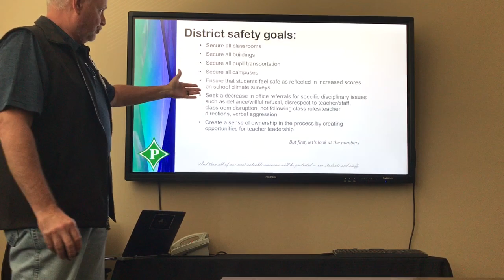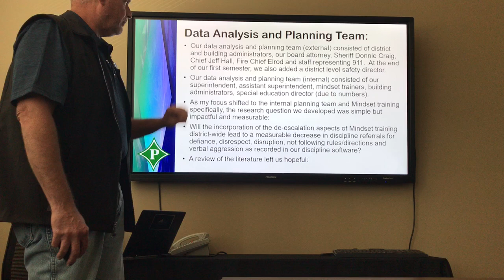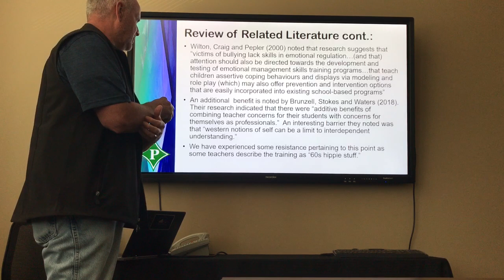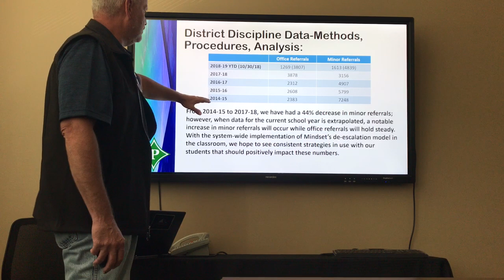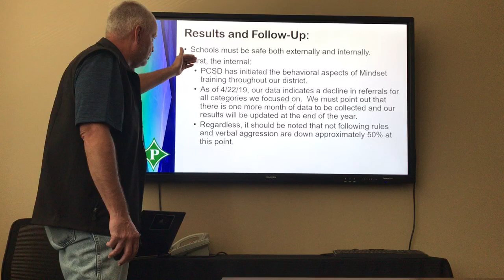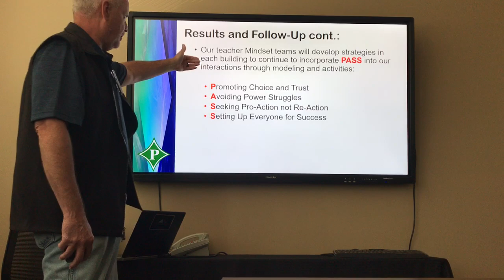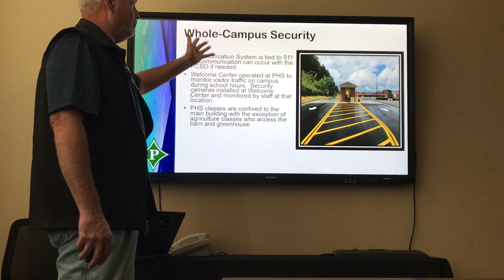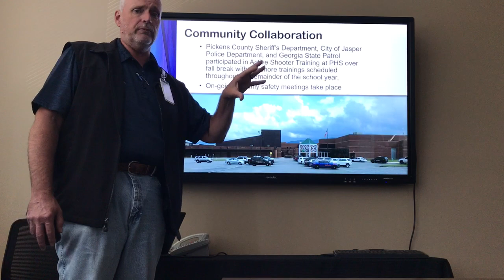Tony Young-Long Term Project